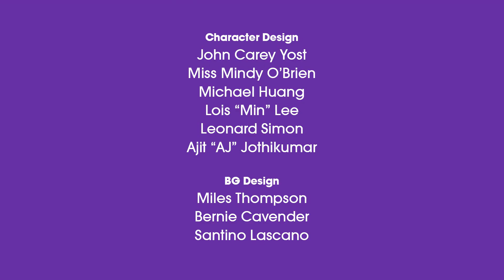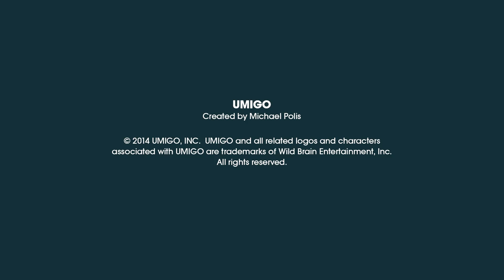Fun Songs With UMIGO - Break it Down - | MATH CARTOONS FOR KIDS | STEM | HD